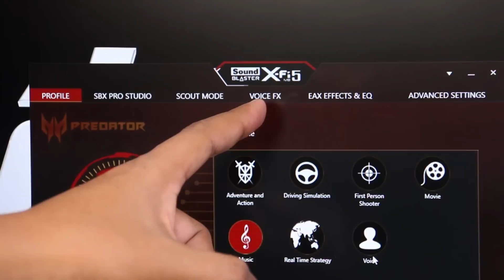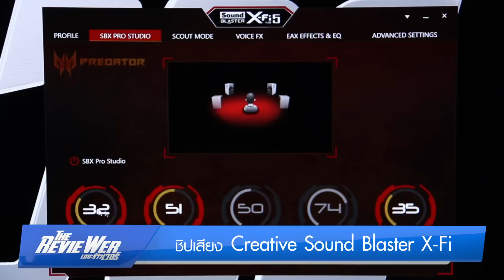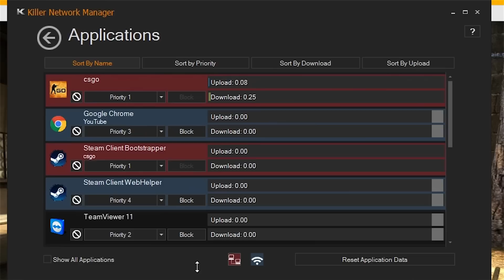รีวิว! 5 เหตุผลที่เกมเมอร์ต้องมอง Predator G1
Predator G1 คอมพิวเตอร์ที่ขนาดเหมือน PC ที่ใช้ในออฟฟิศ แต่แรงจัดสำหรับเกมเมอร์ตัวจริงจาก Acer
มาดู 5 เหตุผลกันว่าทำไมคอมพิวเตอร์เครื่องนี้ถึงเทพนัก